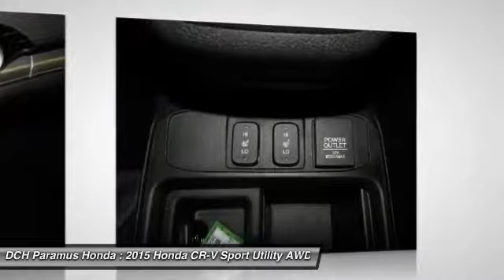2015 Honda CR-V PH55231